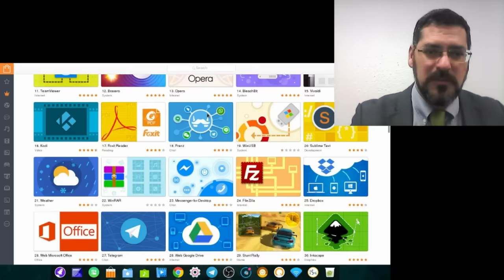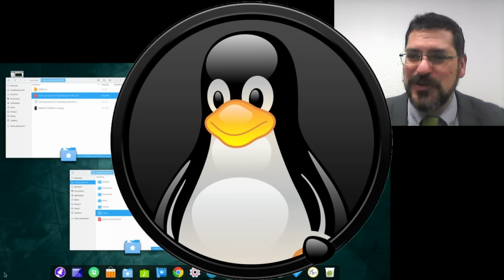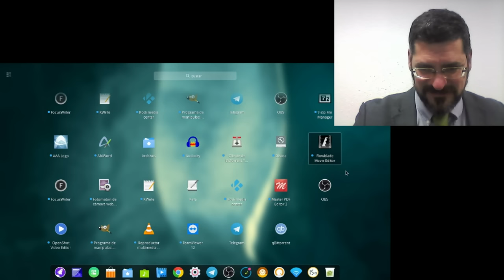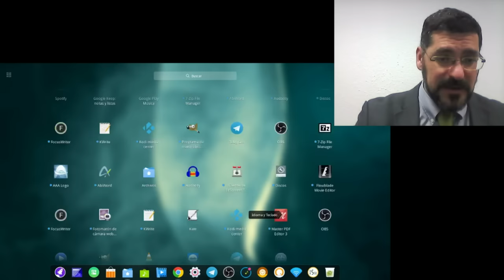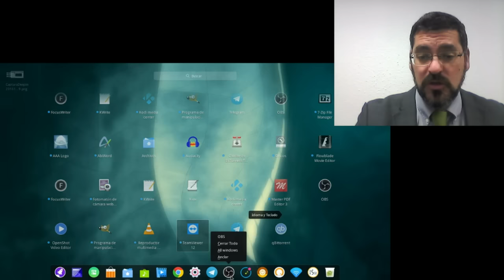GNU/Linux en mi Escritorio con DeepinOS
Antes que nada pedir disculpas por el mal sonido, lo tenía calibrado mal y suena demasiado saturado. En este vídeo comento de manera muy breve mi experiencia con la distribución Deepin OS, una Distro funcional, estéticamente preciosa, y con cantidad de software al alcance de un click.